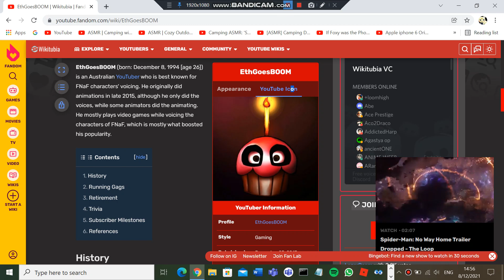Day 8 (Part 1): Happy Birthday, EthGoesBOOM (27) And Nicki Minaj (39)